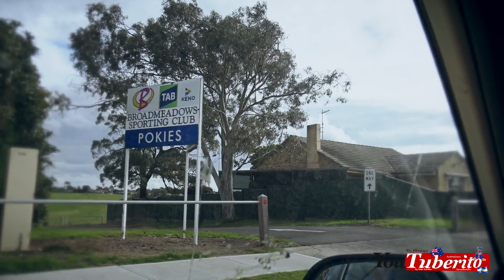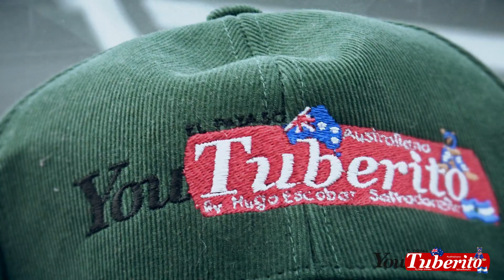YOUTUBERITO- COVID-19 SITUATION MELBOURNE, AUSTRALIA PART #1 (ENGLISH SUBTITLES AVAILABLE)